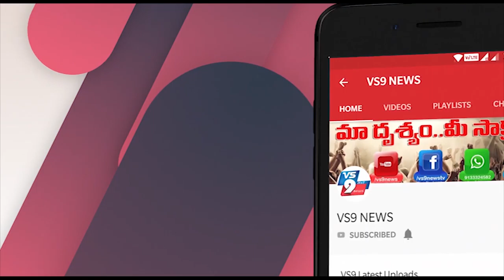మంచిర్యాల జిల్లా కాసిపేట్ లో కూరగాయలు పంపిణీ ||VS9NEWS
Watch:
కాసిపేట్ లో.
కూరగాయలు పంపిణీ
మంచిర్యాల జిల్లా కాసిపేట్ మండలంలో 700 నిరుపేద కుటుంబాలకు కూరగాయలు పంపిణీ చేశారు. ఈ కార్యక్రమంలో ఎంపీపీ రొడ్డ లక్ష్మీ, ఎంపీటీసీ అక్కపల్లి లక్ష్మీ, కాసిపేట్ సర్పంచ్ పాల్గొన్నారు.